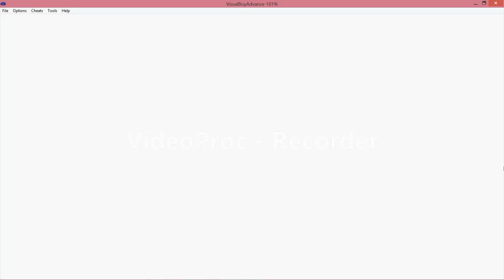Harvest Moon Summer Series: Playing Frisbee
Training my dog to become a frisbee catching expert.